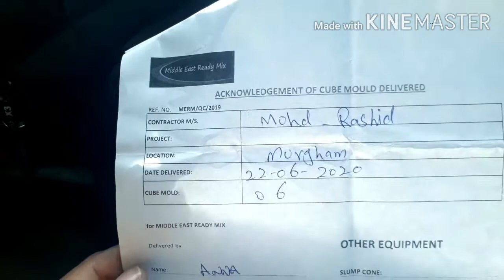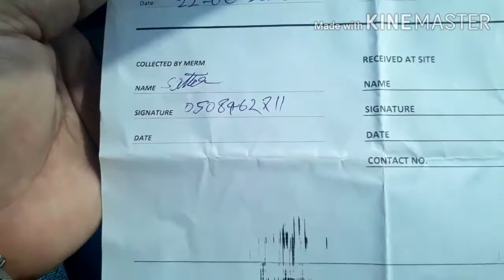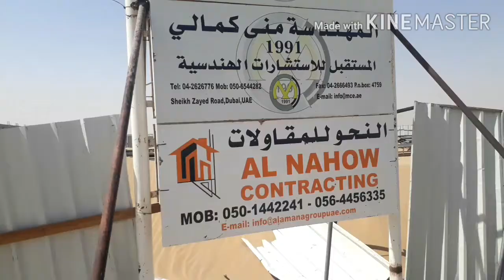Cube Mould Collection/Ready Mix Concrete in Dubai #21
Cube Mould Collection/Buhay Ready Mix Concrete